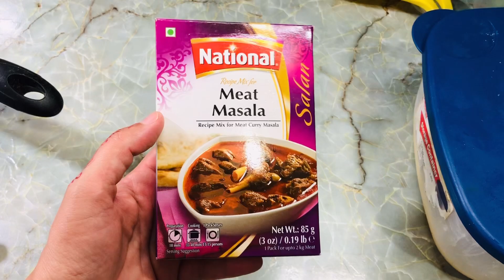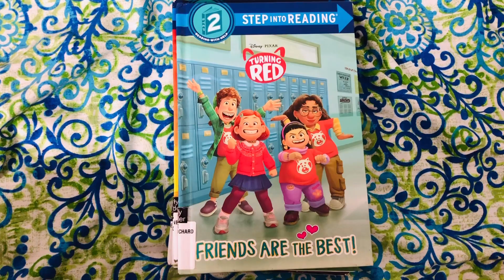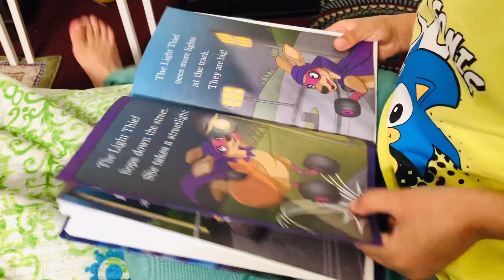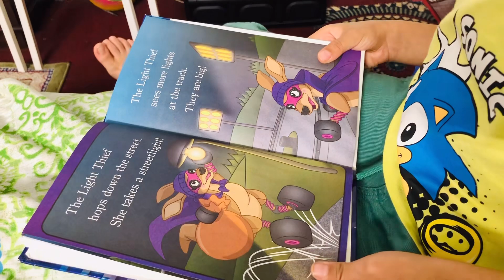Summer Vacation Kids ideas |pakistani mom in America vlogs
Summer Vacation Kids ideas | Istara Bacho ko Chutiya Main Busy Karain | Daily Routine in America

Asalamulakum my name is Sajida Parveen and I’m a pakistani Vlogger living in America ; I make amazing recipes and vlogs;These videos include all the touring of places in United States of America and food and desserts.Meet me my family which includes my Husband Muhammad Hussain three daughters and one son.my oldest daughter is 15 and youngest son 5.you will find amazing hacks and tricks in my video too.you can follow me on facebook instagram and tik tok.Hopefully you will enjoy my video and vlogs and don’t hesitate to ask me any questions .any vlogs places you want tour and recipes you want me to make.Feel free to let me know in the comments section or by contacting on my email or social media .don’t forget to turn the bell notifications on so you can get my videos the very first.like my videos and subscribe to my YouTube channel.

Arooj Haider kei is tip nai meri zindagi badaldi | Thank you  |Aloo keema Recipe

Pakistani vlogger in America,Pakistani vlogger,
Pakistani mom life in America,morning routine
Desi kitchen and Vlogs,desi cleaning Vlog Pakistani,
Pakistani mom in Amercia vlogs,kids daily routine